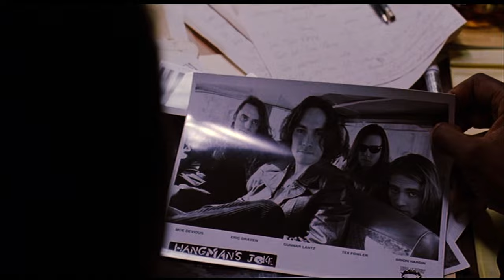THE CROW (JOHN WICK: CHAPTER 4 STYLE)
Yeah, I'm thinking I'm back.

Everything that can be said about "The Crow" has already been said. It's a classic for its tragic circumstances as well as the effective and immersive ways Alex Proyas and Brandon Lee worked together to adapt a timely gothic revenge love story. With news of another "Crow" adaptation recently wrapping production, the 1994 adaptation remains a staple of pop culture and a particularly inspiring piece of emotional storytelling for me.

With Valentine's Day and weekend around the corner, "The Crow" makes for a perfect viewing.

Hope you enjoy and more trailers on the way!